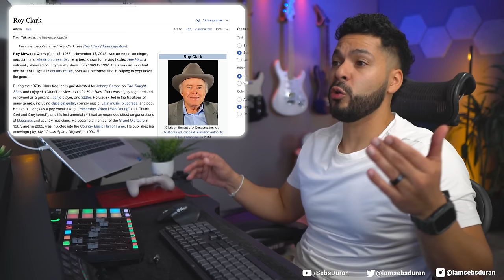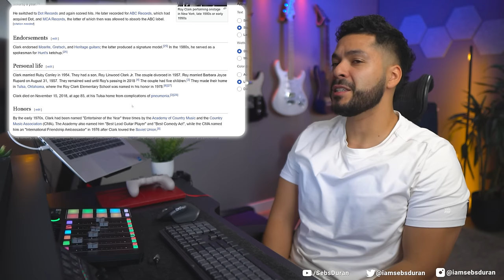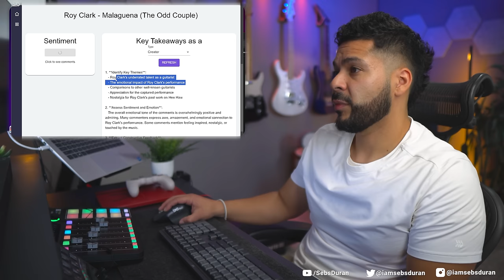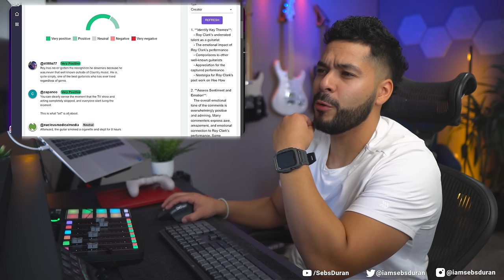Who TF is Roy Clark? First time listening to him play Malaguena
I just had SO much fun learning of this performance of Roy Clark. Unbelievable.

Sebastian Duran
United States